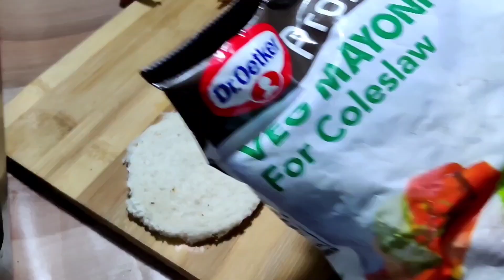New Year Special Recipe | Cafe Style Sandwich Recipe | Cheese Sandwich Recipe | Veg Sandwich Recipe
Ingredients:-
bread of any kind
mayonnaise
basil leaves
spring onion
garlic cloves
green chillies
red chillies
black pepper
corns
oregano
olive oil
cheese slice
tomato sauce
lettuce leaves
butter
zucchini
grated garlic
salt
cherry tomatoes